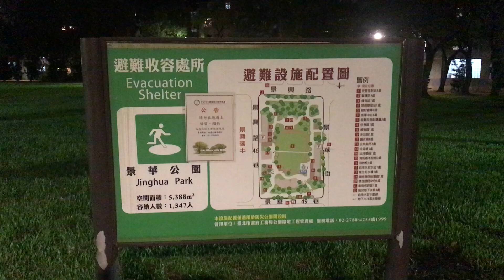2024-11-23 新北/文山/景美 景華公園 九點 夜間運動場 x 慢跑競走步道 x 籃球場